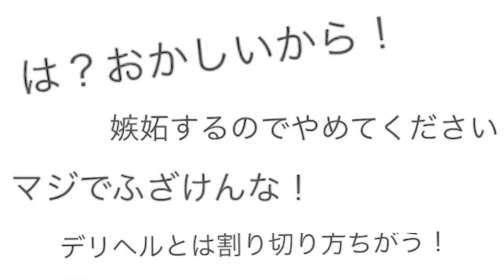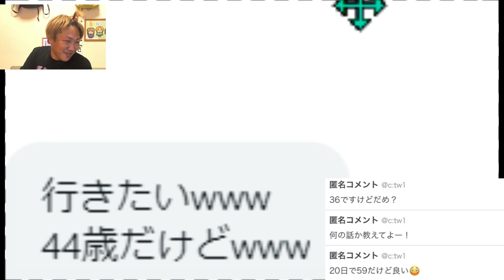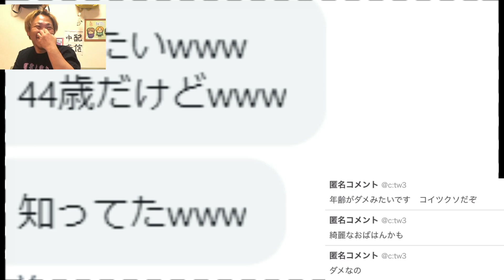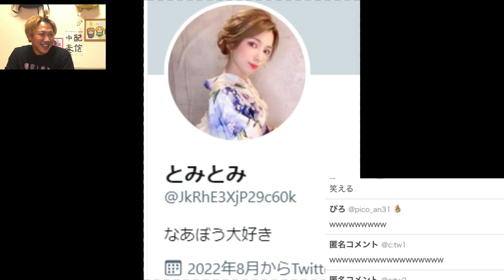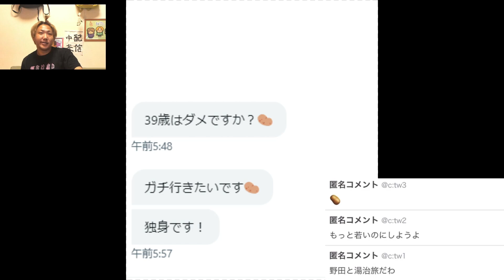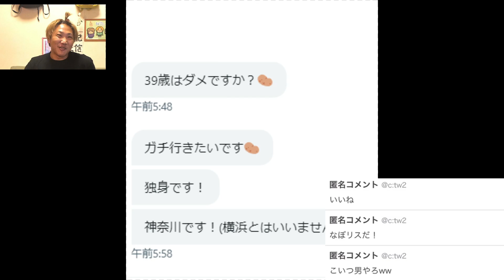俺と旅行行きたい人募集でガチ恋嫉妬の嵐[なあぼう/切り抜き/ツイキャス/雑談/配信者/生放送]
こんにちは！
ツイキャスにて生放送している『なあぼう』さんの
切り抜きをさせて頂いております。
主に雑談配信、外配信での神回、凸待ち、企画など様々な投稿しています。
チェックしてみて下さい。

なあぼう　SNS
■ツイキャス(本垢)